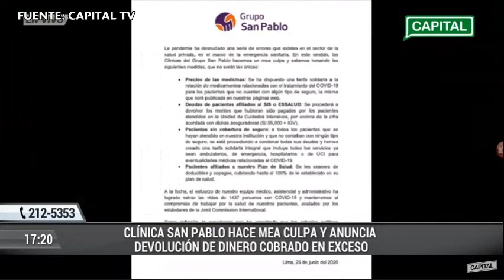[audio] Galdós en Capital (29 Jun 2020)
CONTENIDO
Clínica San Pablo hace mea culpa y anuncia devolución de dinero cobrado en exceso.
min 10:30 Restaurantes listos para abrir.
min 43:20 Motorizados: Glovo no cumple con protocolos, su seguro contra covid-19 es una mentira.
min 56:06 Conversación entre el dr. Anthony Choy y Carlos Galdós.